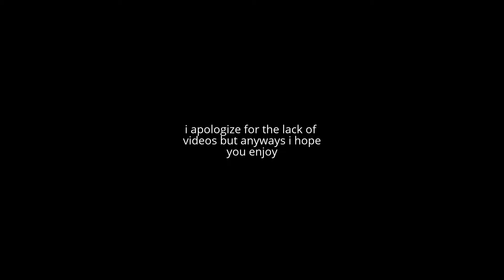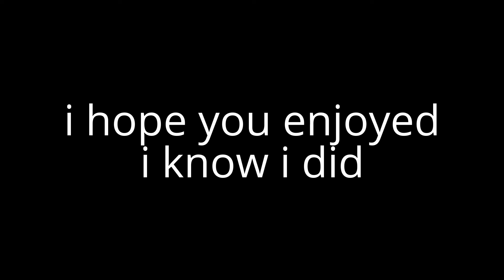My First Ever Cruise!!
What a fun time!